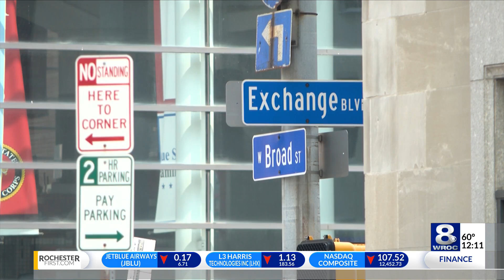Black Button Distilling's University Ave. location to host grand open July 15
The distiller, which says they are the first grain-to-table distiller in Rochester since Prohibition, first made the announcement at their new location on a hot day in October of 2022.